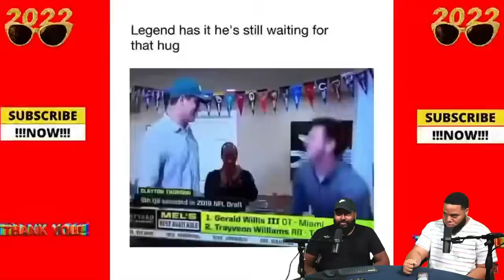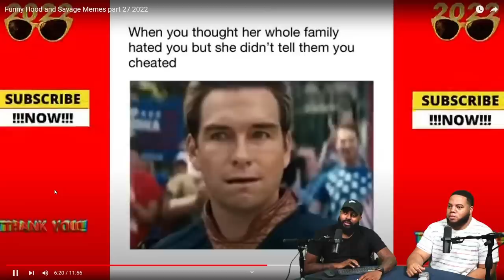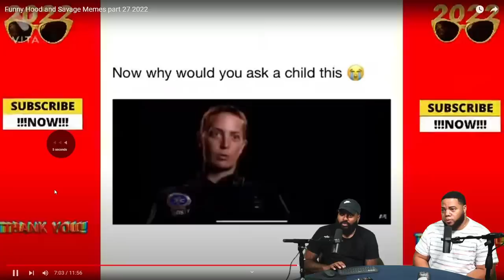INTHECLUTCH REACTS TO-FUNNY HOOD AND SAVAGE MEMES PT 27 (TRY NOT TO GRIN)